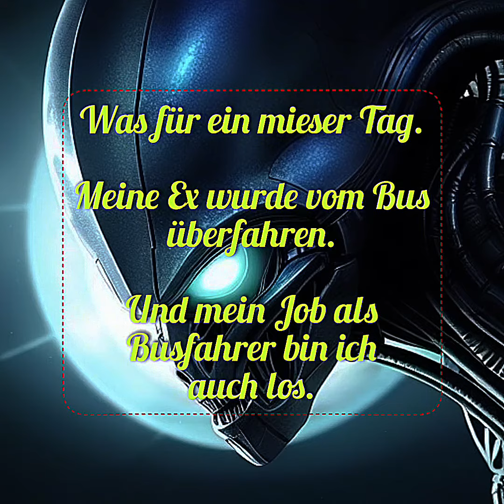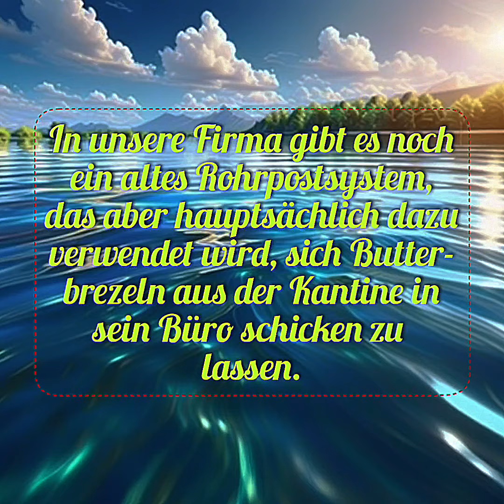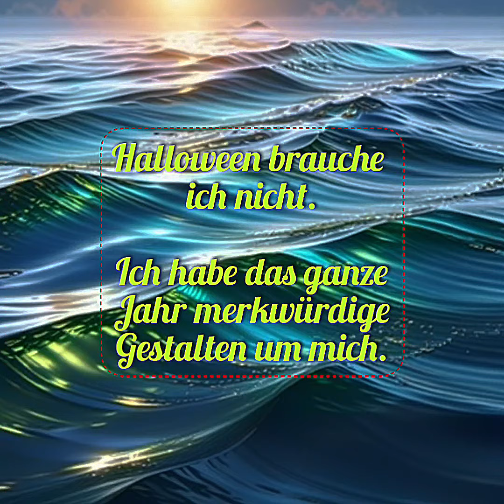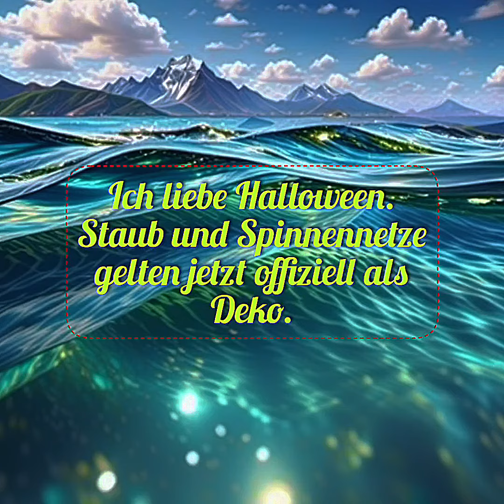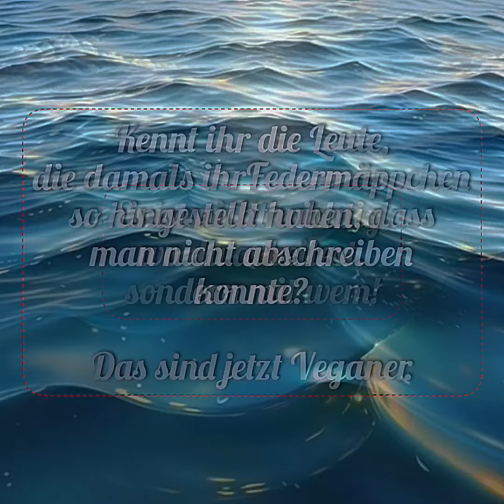Memesammlung Part 4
Ich habe aus vielen Facebook Gruppen hier gezeigten Memes zusammen getragen und Stelle sie hier gerne als Video Fesign zu Verfügung.